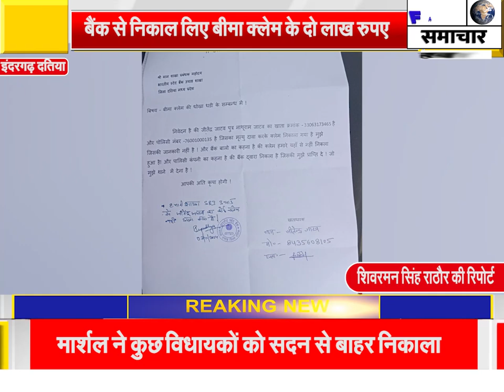जिंदा आदमी को मृत घोषित कर, बैंक से निकाल लिए बीमा क्लेम के दो लाख रुपए